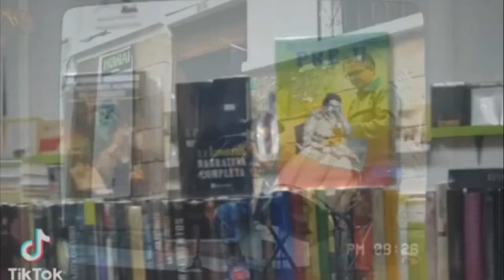huiñai Gaby Jacho 1